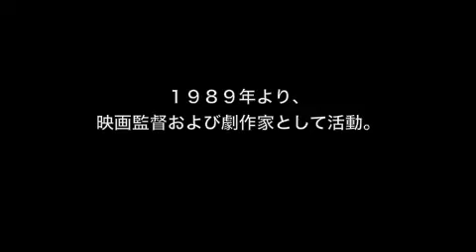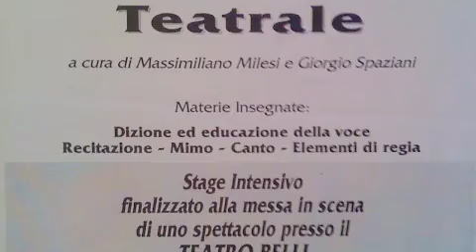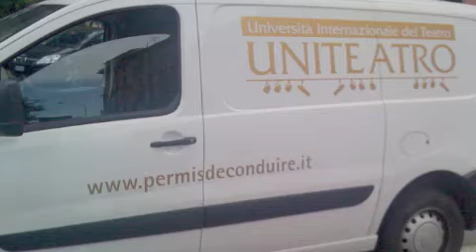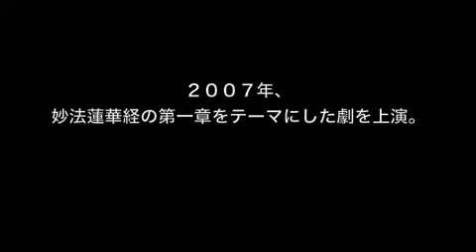Massimiliano Milesi,監督・劇作家 マッシミリアーノ・ミレーシ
1９６５年ローマに生まれる。 映画と劇について、サピエンツァ大学で学び、１９８９年より、映画監督および劇作家として活動。１９９２年、俳優学校「Permis de Conduire」を設立。 イタリア・フランス・イギリス古 典劇、また多くのCarlo Goldoniの作品を上演。２００７年、妙法蓮華経の第一章をテーマにした劇を上演。また２００９年・２０１０年に設立した劇団Sipari d'Orienteにより、Kawamura Takeshi編「AOI　葵」を上演。